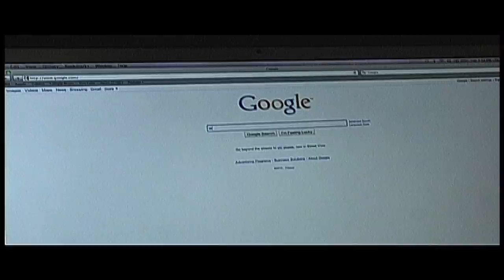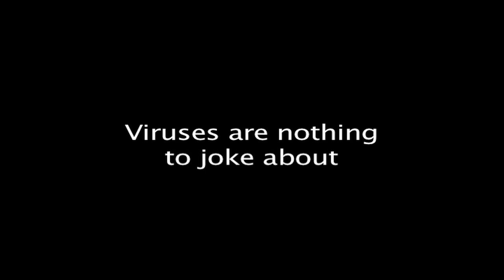project for school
this was a project i did for school